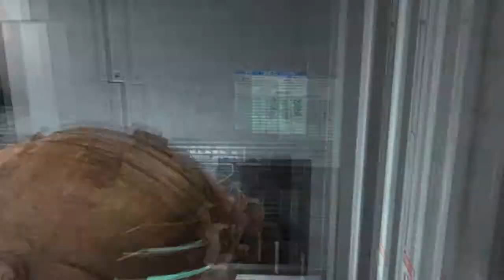Let's Play Dead Space (Blind) Part 21 - Schock, Schwere, Not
Part 21: Der neue Anzug schützt uns weder vor den neuen Antigravitationsfeldern noch vor kreichenden Frauenstimmen xD (Man merkt es mir nicht an, dass das bisher mein schlimmster Schockmoment war xD)